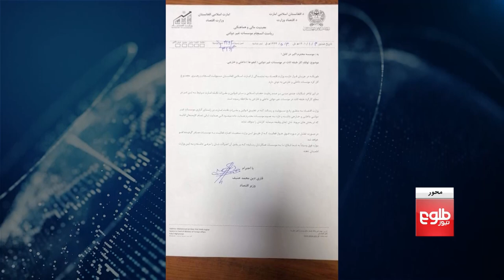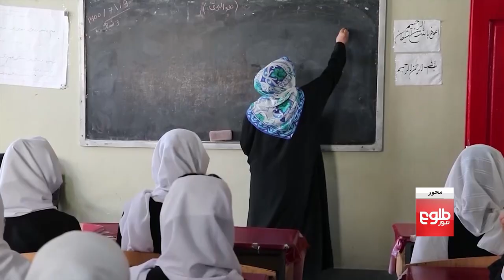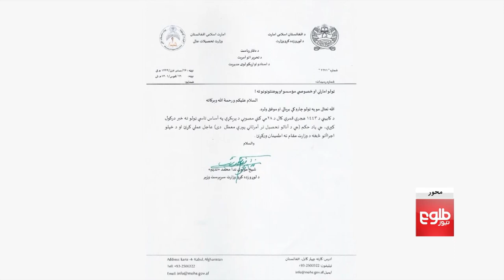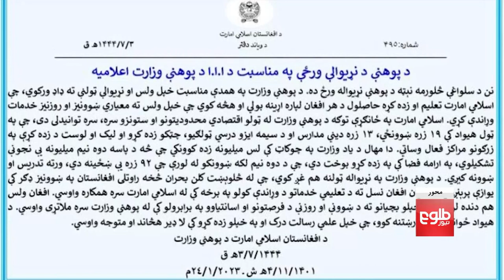Mehwar - Restrictions on Women in 1401 Discussed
Host Hamid Bahram discusses the topic with the following guests:
-Saleem Paigeer, head of the Hezb-e-Mutahid Fikri Mardom Afghanistan
-Torialai Hemat, political analyst
-Moeen Gul Samkani, head of the Hezb-e-Haq wa Adalat
-Diva Patang, women’s rights activist
محور - محدودیت‌های وضع شده بر بانوان در سال ۱۴۰۱
آموزش دختران دانش‌آموز و دانش‌جو از مسایل مهم در ۱۴۰۱ هجری خورشیدی در افغانستان بود.
مکتب‌های متوسطه و لیسه در اوایل این سال به روی دختران مسدود شد و دختران دانشجو هم در ماه‌های پایانی سال از رفتن به دانشگاه محروم شدند؛ مسایلی که با واکنش‌های گوناگون داخلی و خارجی روبه‌رو شد.
گرداننده، حامد بهرام این موضوع را با این مهمانان بحث کرده است:
-سلیم پیگیر، رییس حزب متعهد فکری مردم افغانستان
-توریالی همت، آگاه مسایل سیاسی
-معین گل سمکنی، رییس حزب حق و عدالت
-دیوه پتنگ، فعال حقوق زن